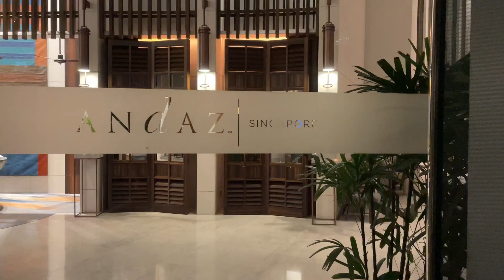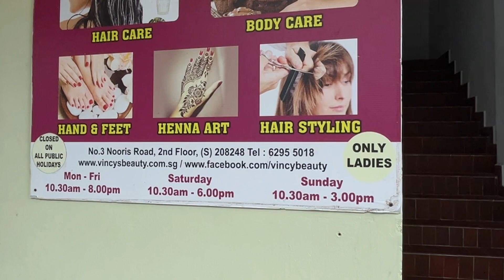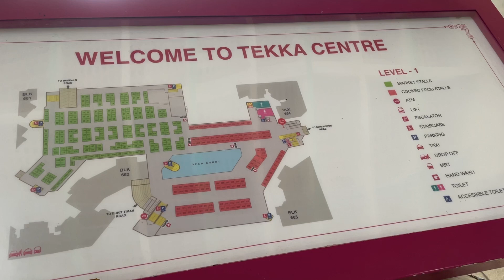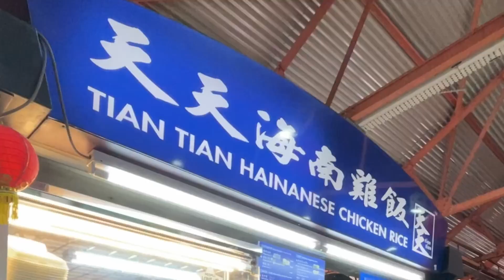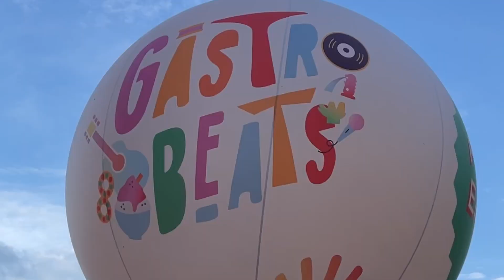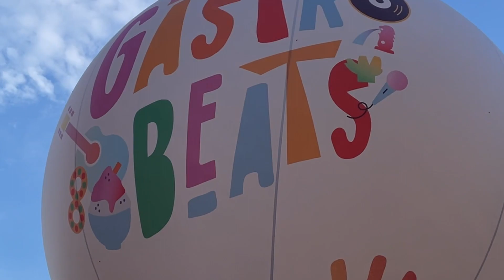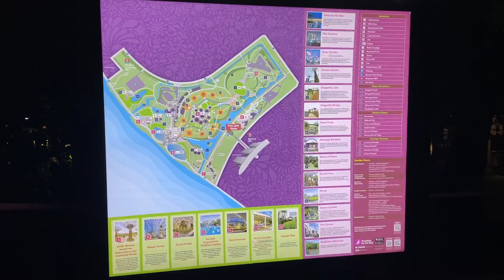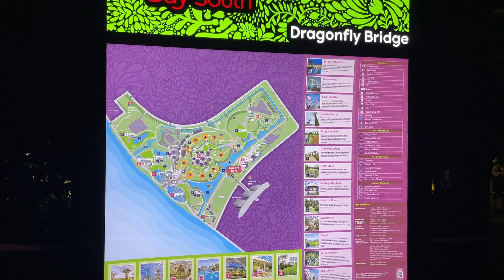Singapore Day 2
Welcome to Day 2 of my Singapore Adventure!

Join me for an unforgettable journey through the vibrant streets of Singapore as I explore the rich culture, iconic landmarks, and hidden gems in the next of days. In this video, you will come with me through a tour of Singapore's attractions and exciting activities like Marina Bay Sands, The iconic Apple Store in Singapore, and Gardens by the Bay to name a few.